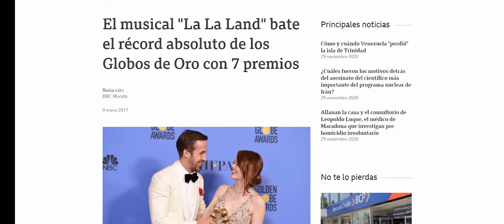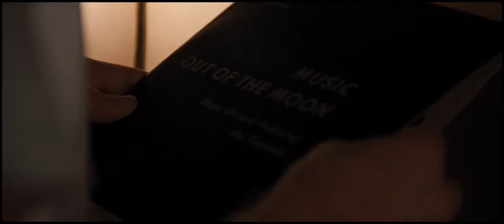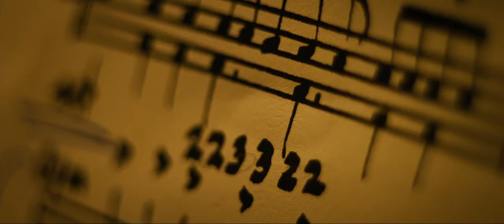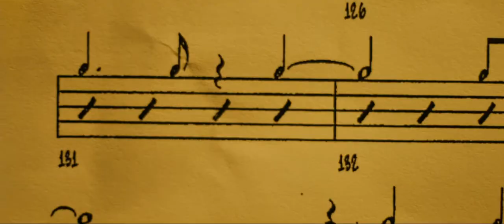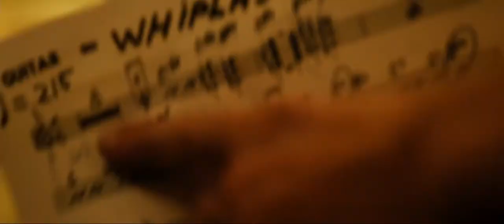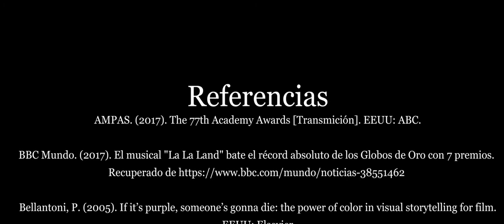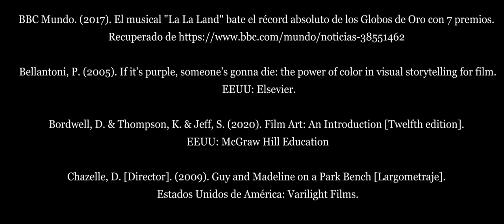El Color y la Música en el cine de Damien Chazelle